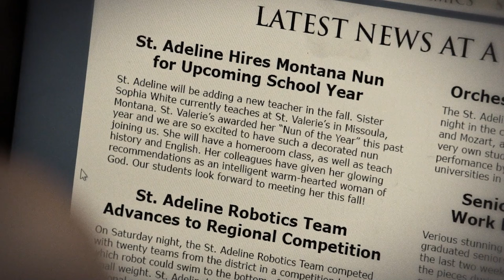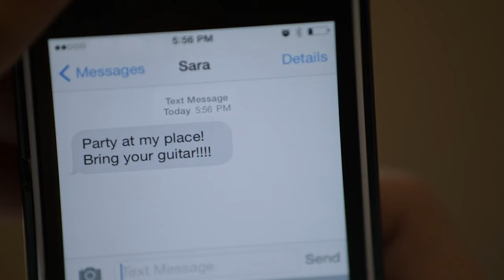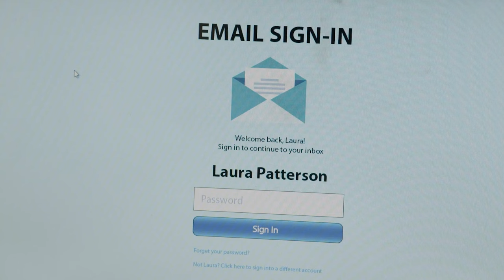This Nun Falls in Love With a Student and Seduces Him | Glimpse It Recaps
Watch this unorthodox story from the movie Bad Sister, where a sister falls in love with a student. She uses everything at her disposal to get his attention and finally seduces him. But as the movie progresses the plot gets complicated.